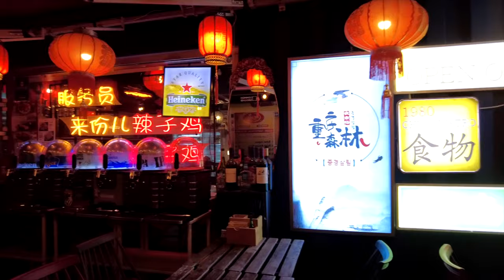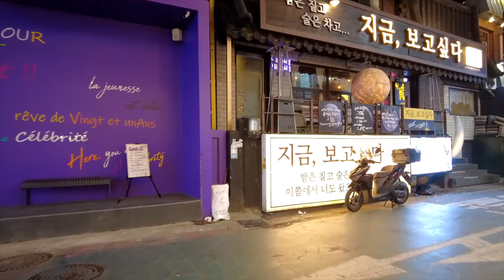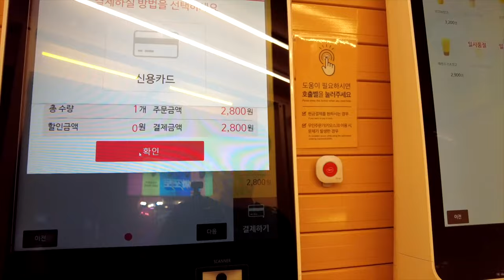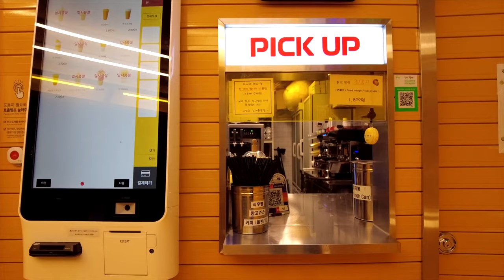Walking Tour Seoul Korea 4K 🎥 Night Street Walk in Kondae club and Eating Korean Street Food 대학가 밤거리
This walking tour video was actually broadcast live in Seoul, Korea. We invite you to Hongdae & Itaewon, the busiest place in Seoul, Korea. Let's walk together. Night Walking Tour in Seoul - Real Time Live Notice  - Never Miss! Shows you the scenery along with the vivid street sounds of the night streets of Seoul, the representative city of Korea, on a 24-hour walking tour. 한국 서울 워킹투어

▶ Time Stamp
00:00:00 Start the Primeres, Hi guys! welcome to Kondae Street!
00:10:16 Club street
00:22:23 Traditional Market
00:33:49 Cross walk
00:41:31 Chinese Food
00:51:34 Common Ground
01:14:58 Kondae Back Street
01:32:00 Mango time!
01:40:45 Back to Club Street
01:50:19 Byebye

You can enjoy the Korean food street, street fashion in Seoul, and the late night club street scene.
Let's walk the streets of Korea together while watching realistic videos.

▶ Today’s Walking tour Location : Kondae Street in Seoul South Korea

📞 Advertising inquiry
We will promote your business/company with $300usd
30 second ad video + 100,000 ad impressions

안녕하세요. 워쳐스클럽 세계여행 라이브 방송국에 오신것을 환영합니다. 대한민국 서울에서 가장 분주한 곳, 건대 거리 워킹투어 비디오에 여러분을 초대합니다.

아름답고 활기찬 서울의 낮과 밤 워킹 투어 실시간 방송 - 절대 놓치지 마세요! 구독하시면 실시간 라이브 알림을 보내드립니다.

대한민국 대표 도시 서울의 낮과 밤 거리의 생생한 거리 소리와 함께 멋진 풍경을 24시간 방송합니다. 맛집이 몰려있는 한식거리와 심야클럽의 거리풍경을 즐길 수 있습니다. 실감나는 워킹투어 영상을 보며 대한민국 서울의 거리를 함께 걸어보아요!

▶ 워쳐스클럽 홈페이지 안내
보다 즐겁고 행복한 세상에서 도시의 워킹투어 영상을 즐겨보세요.

▶ 촬영장비 ( Amazon - For World )
오즈모 pocket 2
고프로맥스(360도 동영상)
무선 마이크

공지: 이 링크는 쿠팡 제휴 마케팅의 일환으로 제공됩니다.

우리는 $300로 귀하의 비즈니스/회사를 홍보할 것입니다.
30초 광고 동영상 + 10만회 광고 노출